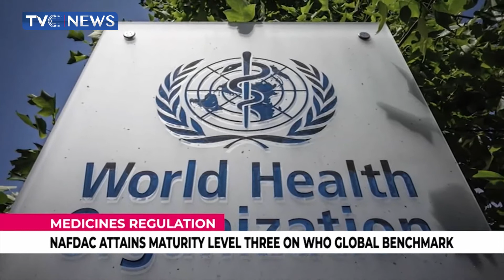NAFDAC Attains Maturity Level Three On WHO Global Benchmark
The National Agency for Food and Drugs Administration and Control says it has attained the coveted maturity level three regulatory agency on the world health organization global benchmarking program.